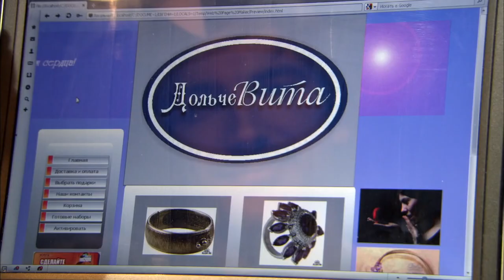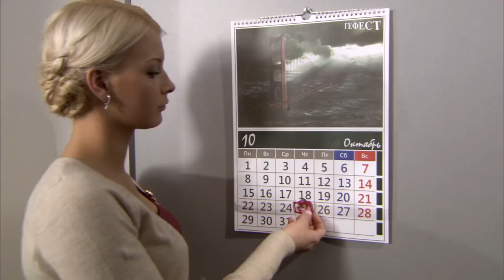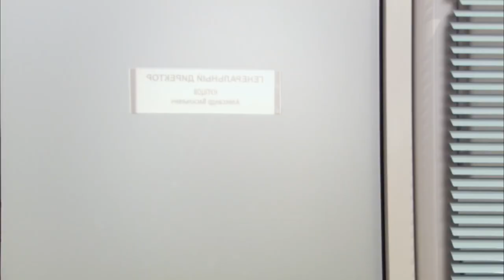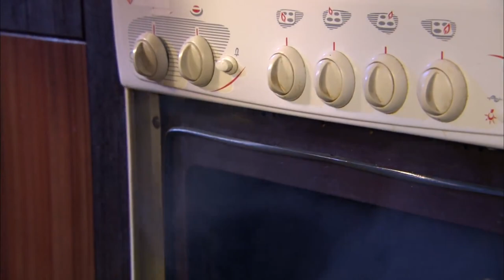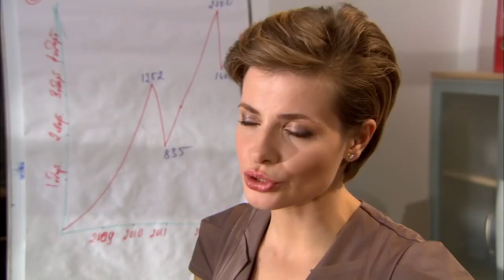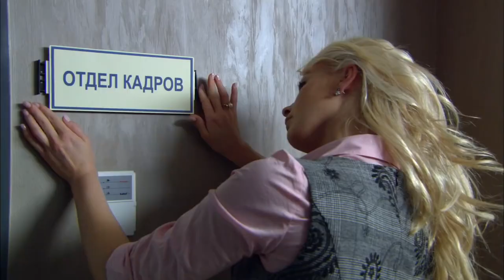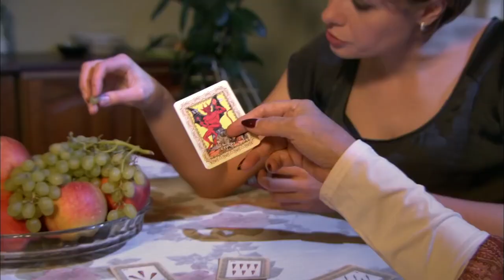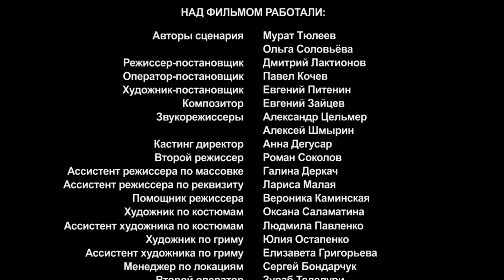Movie strained the internet! MY FRIENDS FIANCEE. RUSSIAN MOVIES IN ENGLISH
Businessman Igor Vetrov is leaving for a long business trip. On the birthday of his girlfriend Lydia, he sends her a ring by courier to celebrate the engagement on his return. But due to a misunderstanding, the ring falls to a neighbor – a singer spoiled by attention. By the arrival of Vetrov, the girl, desperate to wait, accepts the offer of their mutual friend Alexander, who knew nothing about her affair with Igor!